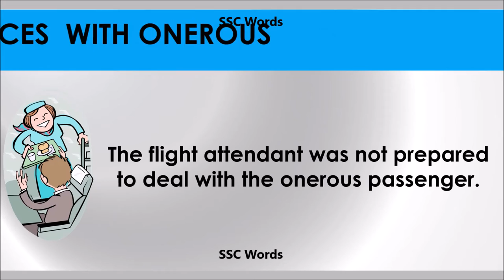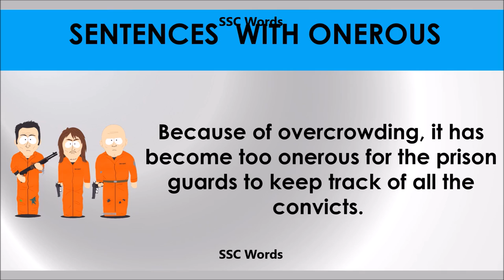Onerous # Improve English # Meaning and 5 sentences # GRE CAT GMAT word # SSC Words